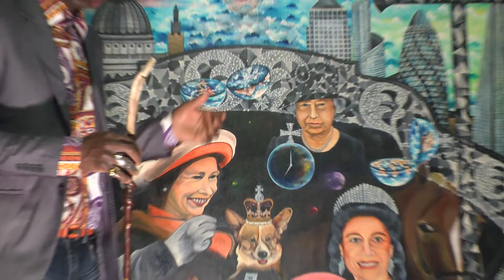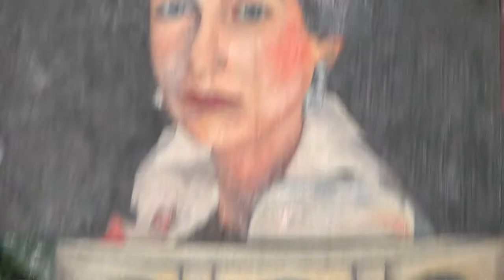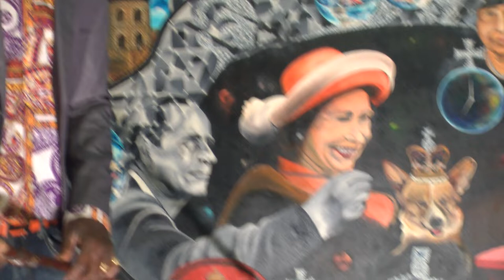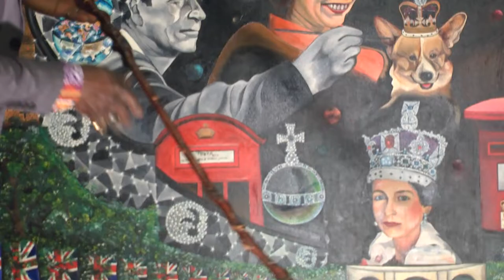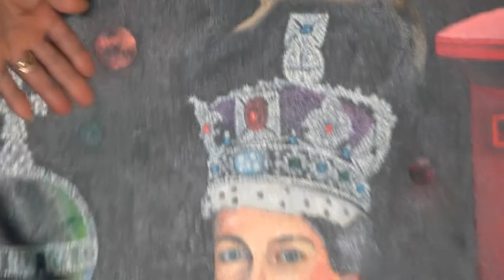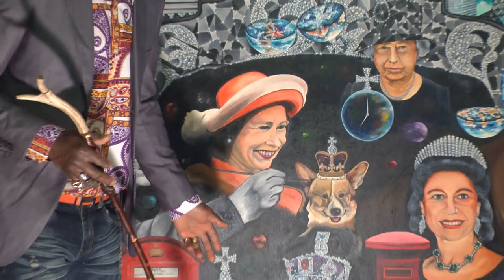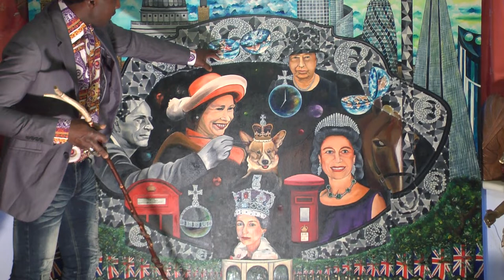Queen Elizabeth's Reign as Monarch Royal Family for GB and Commonwealth Artist Talk Documentary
Queen Elizabeth's Reign as Monarch Royal Family for Great Britain and Commonwealth Artist Talk Documentary

POUK'ART BY MBENG POUKA

Artist, Painter, Sculptor based in London